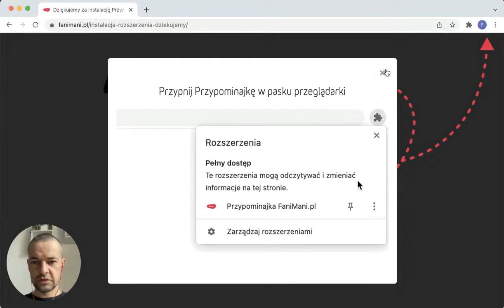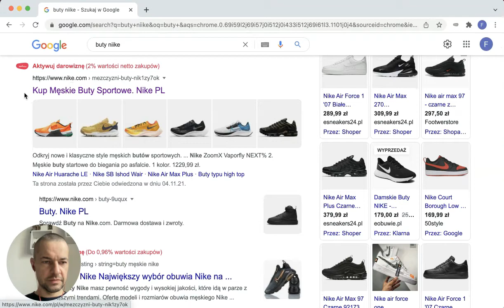Jak zainstalować Przypominajkę (rozszerzenie) FaniMani w przeglądarce Chrome?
Na tym filmie zobaczysz jak krok po kroku zainstalować Przypominajkę (rozszerzenie) FaniMani do przeglądarki Chrome i bezpłatnie pomagać przy okazji zakupów online.